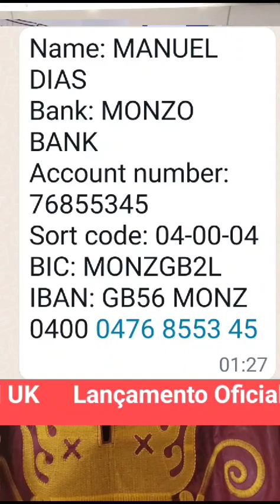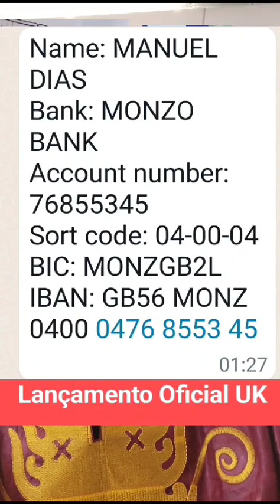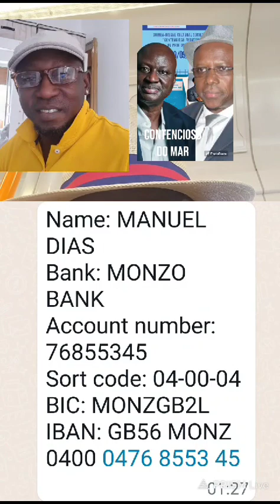Lançamento oficial do livro Contencioso Fronteiço do Mar em Londres 09.09.2023 03